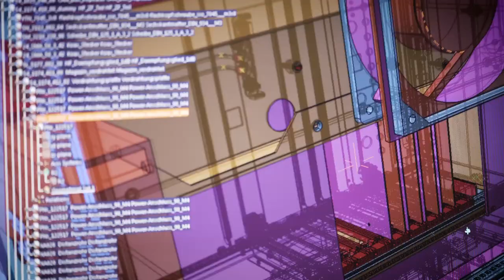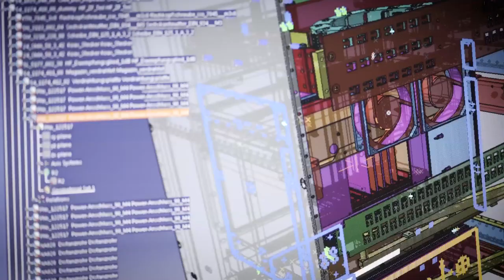Information Management @ HENSOLDT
IT in HENSOLDT is more than computers and networks – IT is an enabler for the future. Watch this video to learn more about the special role of Information Management (IT) in HENSOLDT and its importance to the entire company.